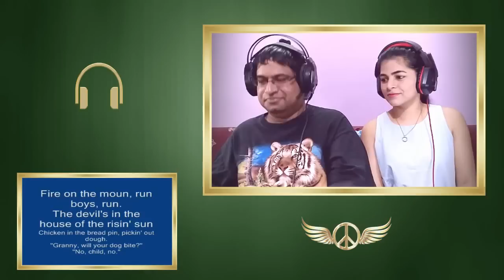CHARLIE DANIELS BAND The Devil Went Down to Georgia REACTION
We are an Indian couple residing in Mumbai. We create first-time, single take & honest reactions.

We serve soulful, deep, insightful and pure reactions on a regular basis. Sometimes, the rest of the family joins us too.

Savio and me are two counselors, teachers & stay-at-home parents who enjoy listening to music for the first time.

We listen to music like it should be listened to. Without pausing the songs while we listen to them.

We seek to understand a song's true meaning. We love listening to music that adds value to our lives.

We often venture deep into the heart of a song to share an educated assessment on it.

Our post-reaction analysis is based on our educational background, life experiences, and rich culture.

As counselors, we are keen listeners. Savio is excellent at analyzing lyrics. People say I have good listening skills.

As a result, viewers get to watch good reactions on ENOMA every time.

We love reacting to music from all over the world. And of different genres and styles.

It can be easily seen in the 1500+ reactions we've already created on Enoma.

We are honest in our reviews. If we like a song, we say it. And if we didn't like it, we will say so.

Our channel has the official name 'CAFE ENOMA'. We started posting videos on 12th May, 2018.

5K on 10th December, 2018. 10K on 24th March, 2019. 15K on 15th June, 2019.

Thank you YOUTUBE for providing an amazing platform to showcase our skills and talents.